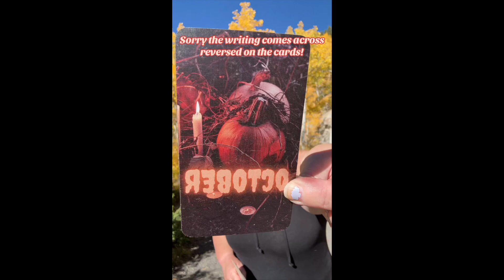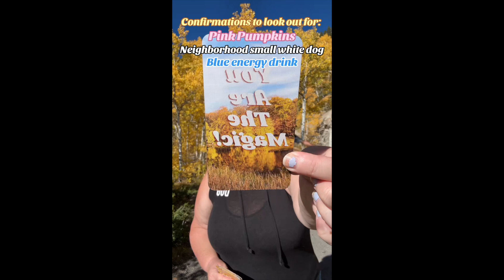From Toxic ☢️ To Divine 🙏 Love ❤️ & Baby 🍼 Coming For You!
I feel you’ve been dealing with some garbage from a toxic ex partner. It could be because you’re financially tied to one another somehow, share a child together, or they’re simply put - straight up crazy. I feel any skeletons they’ve been hiding in the closet will be the thing to finally release you of them in your life as you’ve already been working on yourself and have been on your healing journey in the aftermath. You are the magic! Never forget that. You are quite the intuitive mystic yourself and can manifest at the drop of a hat. With that being said, trust yourself. I feel you’re drawing in a healthy, passionate, safe, and secure love into your life that’s 100% different from the situation you were just in, a forever kind of love. Because you are so talented at being prolific and magnetizing abundance, don’t be surprised if you find yourself fertile with child out of this beautiful new union.

✨I’m currently OPEN for private readings!✨

🔮 I only book readings through my website as the system is automated and I will not contact you advertising services.

Thank you for checking out this video! If you enjoyed, please join the Shadow N Shine family by giving this video a like 👍, subscribe, and hit that notification bell 🔔 so you’re up to date whenever a new video comes out and so you never miss out on when I'm live! I’m sending you lots of hugs and much love! 🤗